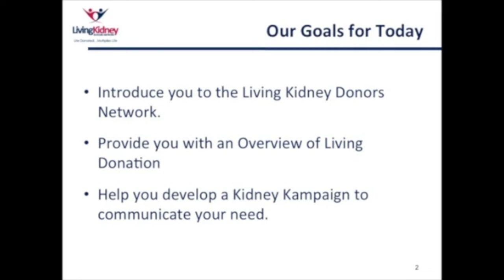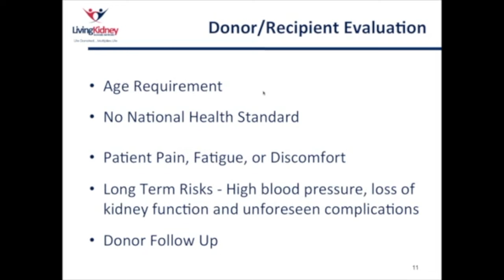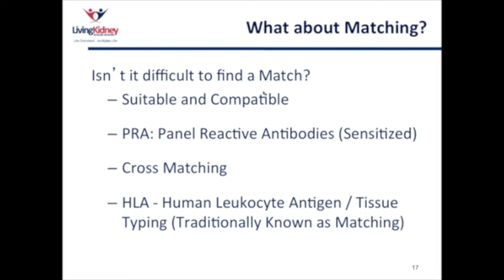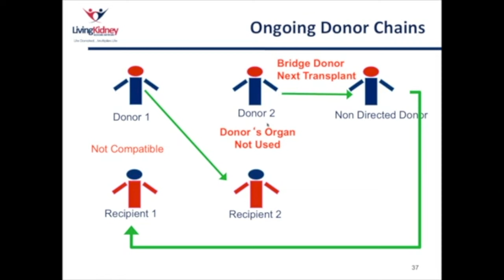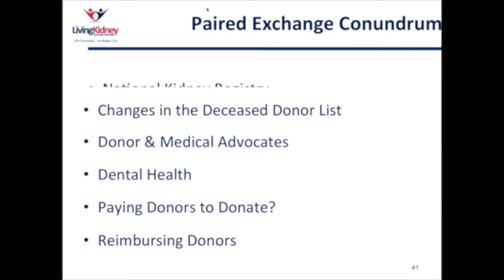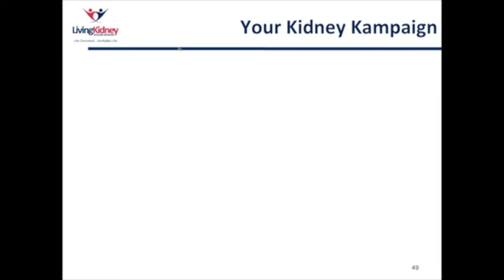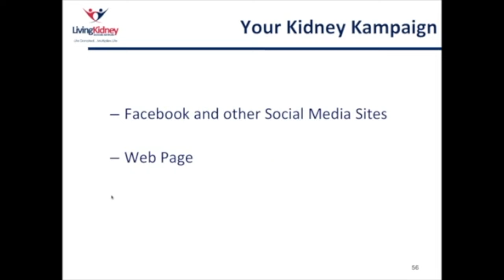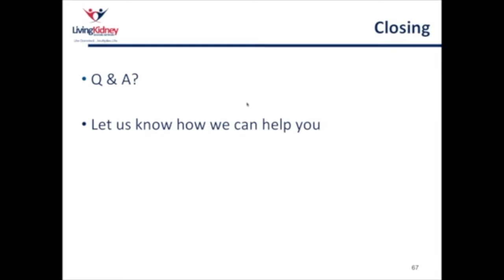Living Kidney Donors Network wedbinar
The goal of the Living Kidney Donors Network is to help those in need of a kidney transplant find a living donor.

Here's a link to an article describing the conflicts of interest dialysis clinics and transplant hospitals have when it comes to providing the best medical options available for those in need of a kidney transplant

The primary reason to get listed on another waiting list or more than one list is for a shorter waiting time. Here's a link that provides the waiting time for all transplant facilities. Wait times will be found on page 11 of each report. Search by State in the drop down box at the top left of the form

Arlene Skinner
MBA Director of Operations American Foundation for Donation & Transplantation (formerly SEOPF)
8154 Forest Hill Avenue
Suite 3
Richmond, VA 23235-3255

Some reasons why there are few deceased and living donor transplants